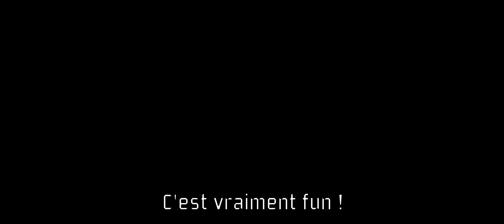Halo Infinite gameplay : Exercice d'arme 1 étoile et multi-joueurs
La tech preview de Halo infinite est enfin là et je suis parmi les élus pour y jouer. ^^
On va découvrir ce que propose cette preview : Arme/mode de jeu/Académy et se battre contre des bots niveau marines (Normal).

Et sincèrement le jeu est beau, le gameplay est bon et la personnalisation est très pousser. 343i a fait du très bon boulot !

Ps : Miniature de merde made in sfm  arrive